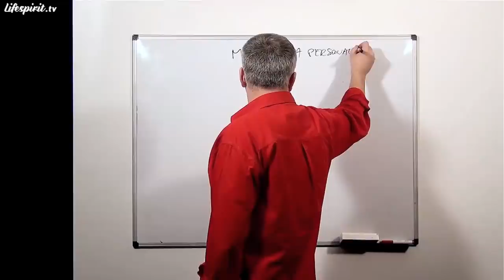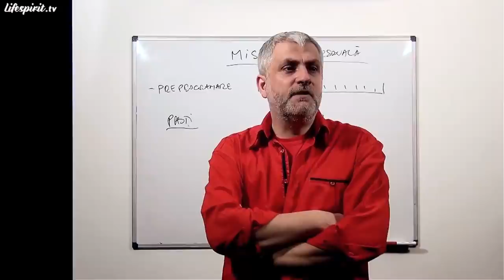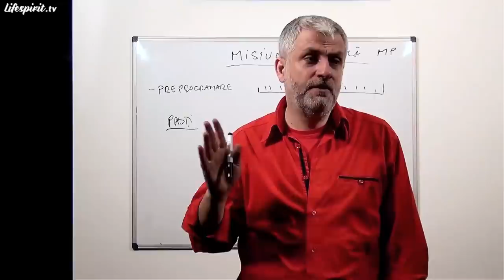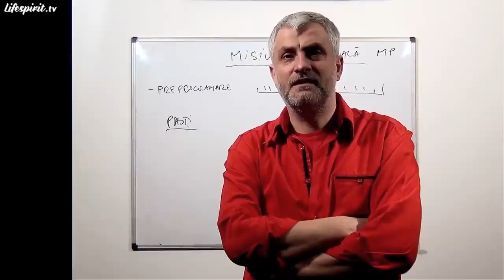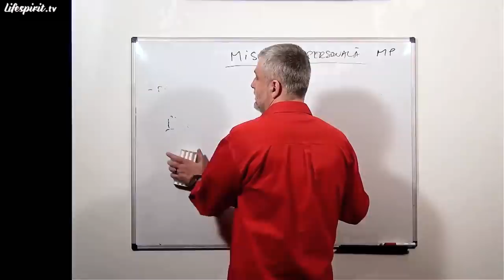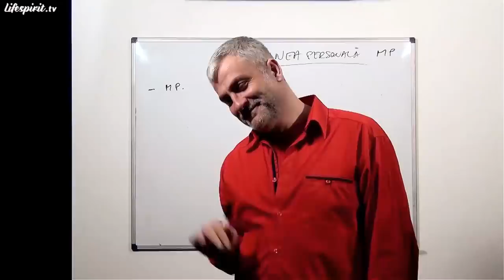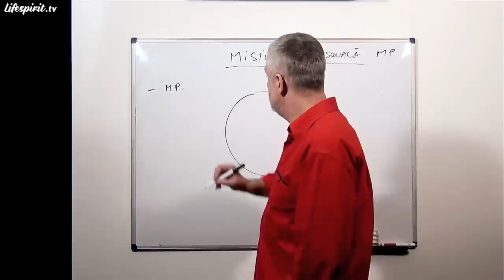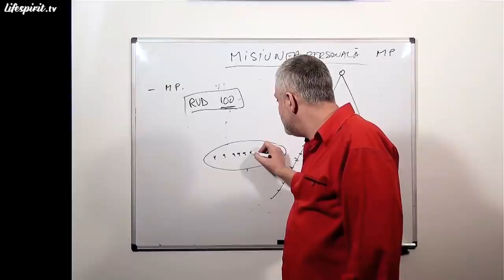Despre misiunea personală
Episodul 29.
Data înregistrării: 6 Aprilie 2013.

Din cuprins:
- Ce înseamnă misiunea personală
- Suplimentarea misiunilor personale
- Găsirea lucrului perfect de făcut
- Calea noastră rânduită de Dumnezeu
- Momentele cheie din viață
- Importanța ascultării
- Preprogramarea vieții
- Formarea ca spirit prin misiuni personale
- Principiul rezonanței în alegerea familiei
- Forme de plăți karmice